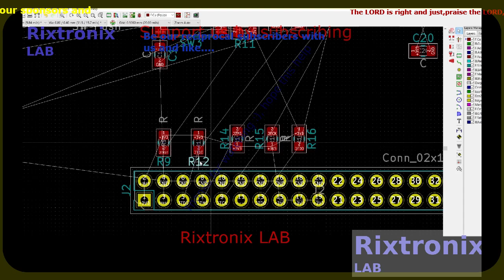STM32F103VCT6 Dev PCB Kicad P253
SMBJ12A TVS Diode 14V 30.2A DO214 5Pcs
STM32F401 Dev.Board Black Small Footprint 1Pc
Atmega328 DIP 28 MCU 1Pc
STM32F411 Dev.Board Black Small Footprint 1Pc
L7809 9V Linear Regulator TO-220 5Pcs
L7810 10V Linear Regulator TO-220 5Pcs
Microchip 16F877A 40DIP MCU 1Pc
L7915CV TO-220 -15 Linear Regulator 2Pcs
J201 TO-92 N-FET Low Level Audio-G.Purpose 5Pcs
Desktop PC Power Switch SW-ON 2Pcs
3D Printer Hot End nozzle 1.0mm ,1.75mm filament , brass 2Pcs
Super Capacitor 15F 5.5V 1Pc
Magnifying Glass Hardware Debug 40X 1Pc
ATMEL EEPROM SPI 93C46 5Pcs
XR2206CP DIP16 2Pcs
Handle Bar Tape Blue-Army-Soft 1Pair
FM Receiver Transmiter Module DIY Kit 1Pcs
Digital Clock Kit 2.54cm Digit STC15F204EA MCU 1Pc
Resistor 300R 0.25W 10Pcs
Resistor 1R2 0.25W 10Pcs
RED LED Transparent 5Pcs
OV7670 VGA CAMERA Sensor I2C 1Pc
LM2576 Step Down Regulator 3A 4-40V TO-220 5Pcs
L7824CV 24V Linear Regulator 1A TO-220 5Pcs
ATX Power Supply Adaptor to 5V,12V,3.3V,-12V,fuse LED-1Pc
2SD1088 TO-220 NPN Darlington Transistor Vc=250V Ic=6A 5Pcs
ST L7808CV TO-220 Linear 8V 1A Regulator 5Pcs
ST L7806CV TO-220 Linear 6V 1A Regulator 5Pcs
L7905CV TO-220 -5V Linear Regulator 2Pcs
L7906CV TO-220 -6V Linear Regulator 2Pcs
L7909CV TO-220 -9V Linear Regulator 2Pcs
L7924CV TO-220 -24V Linear Regulator 2Pcs
L7908CV TO-220 -8V Linear Regulator 2Pcs